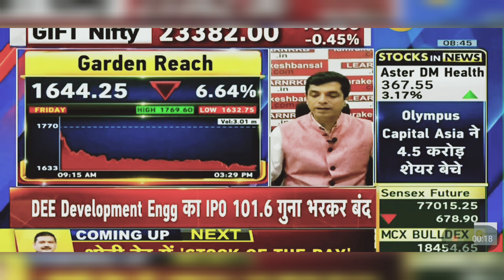Garden Reach Share News Today: Garden Reach Share Latest News | 24th June 2024